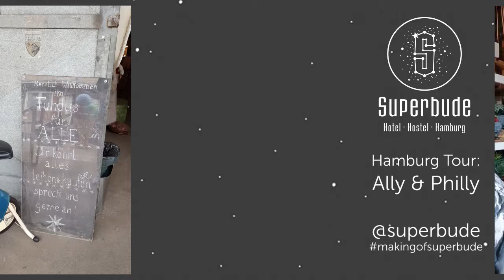Hamburg-Tour: Ally & Philly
Ally aus dem Marketing und Philly, der E-Commerce Hero, zeigen Euch Hamburg, so wie sie es lieben. Durch den Oberhafen bis nach Entenwerder auf das schwimmende Café führt die Tour und endet am anderen Ende im gemütlichen Ottensen bei der besten Happy Hour der Stadt. So kann definitiv ein Super-Tag aussehen.